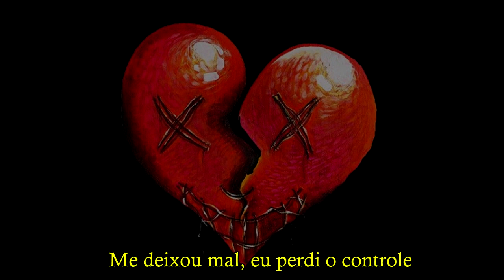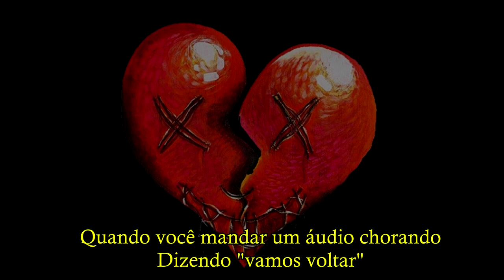Chevali x Saphir - Better Off (legendado/tradução)